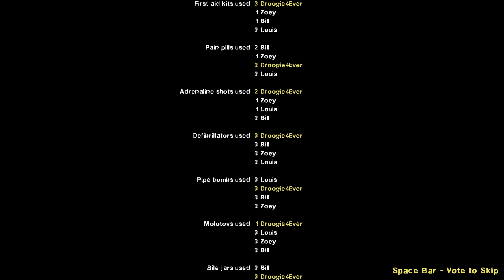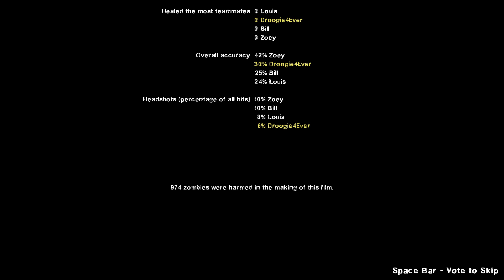FIRST NEW CONTENT IN FOREVER! Left 4 Dead 2: The Last Stand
Left 4 Dead 2 finally got some new content and I was super excited to play it. Unfortunately, the campaign ended up being WAY shorter than I was hoping. I finished it in under 30 minutes which was disappointing but it's still really good.